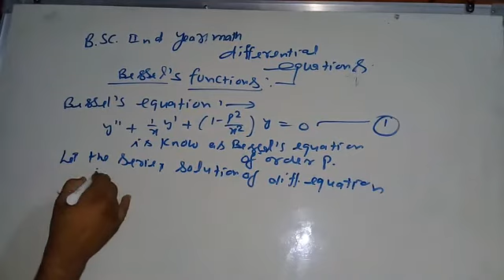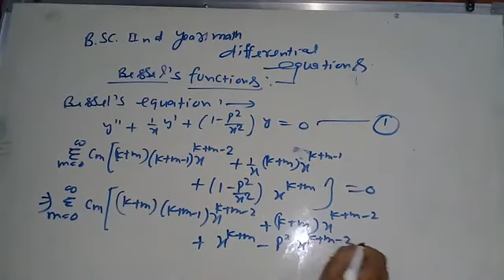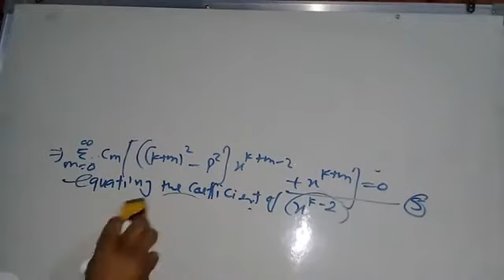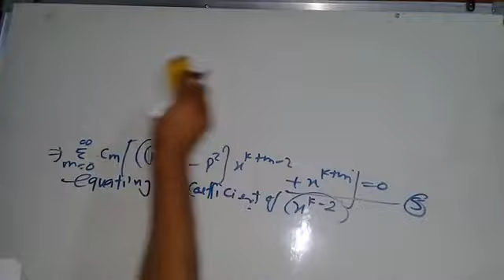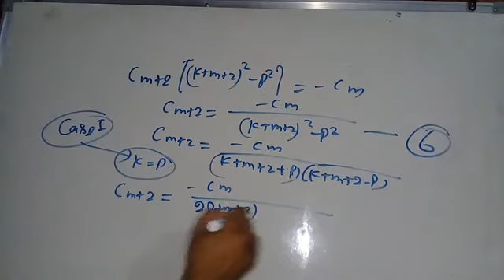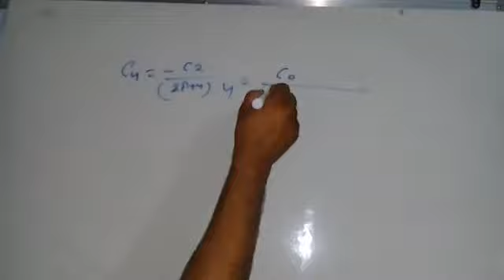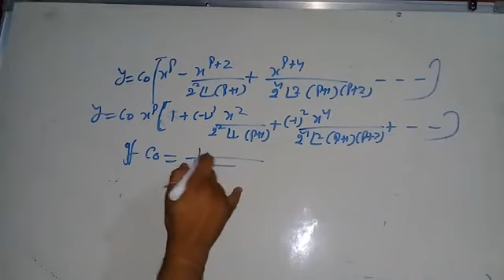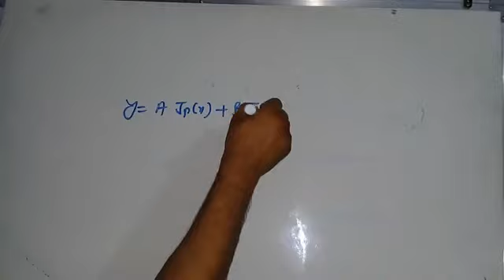Bessel function Bsc class differential equations video 1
solution  of  bessel  equations